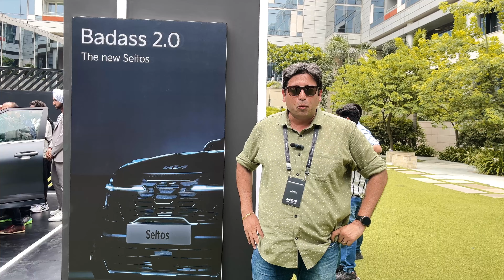2023 Kia Seltos Walkaround Review || New 160 bhp engine || Bookings open || K Code Explained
Here is a quick first look at the updated, refresh and more powerful Kia Seltos. Bookings open from 14th July with prices being announced later on. The versions you see here are both X-Line and GT Line top models.

✅ More about the new 2023 Kia Seltos
➜ ADAS Level 2.0 introduced
➜ More powerful 160 bhp turbo petrol introduced
➜ Tweaked design with new DRLs
➜ More features including panoramic sunroof
➜ Non turbo petrol, turbo petrol, turbo diesel
➜ MT, AT, iMT, IVT, DCT transmissions on offer

➜ Location : Delhi NCR
➜ Camera work and editing : Abhay Sharma